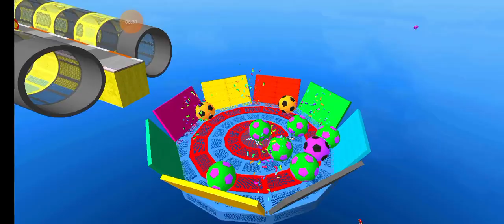Car Stunt Ramp Racing Simulator | Sports Car Impossible Stunt 3D | Android Gameplay